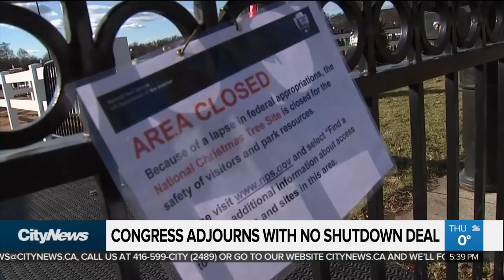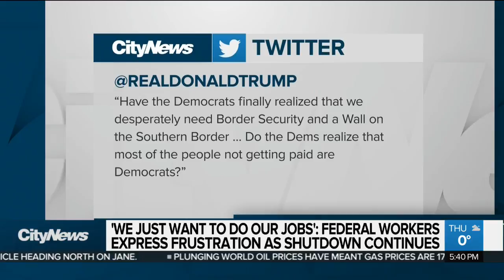Trump returns to negotiations after surprise visit to Iraq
Donald Trump is back in Washington following a surprise visit to Iraq, and as Caryn Ceolin reports, the U.S. president is back at the negotiating table as the government shutdown over his U.S.-Mexico border wall continues.